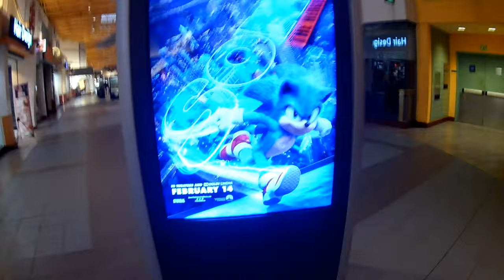Thorgorath's Vlogs, Ep. 28 - Studying Birds Of Prey In Their Natural Habitat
Twitter (@lordthorgorath)
Instagram (lordthorgorath)
Snapchat (lordthorgorath)

(I'll return the favor with a special shout-out)

These Birds Of Prey don't flock to the south for winter, they flock to the henhouse
that is Gotham City to rile shit up.
Join me as I go watch "Birds Of Prey" at the AMC Sugarloaf Mills 18 over in Gwinnett. A flawed, but all-around fun movie.

Margot Robbie's Harley Quinn cvertainly ain't no Mary Sue.

Album: Cleanse The Bacteria

"Blood Relation" by Yasuaki Fujita
Excerpt From "Breath Of Fire"

"PS Vita Home Menu" by n/a

"Fear Factory" by David Wise
Excerpt From "Donkey Kong Country"

ADDITIONAL FOOTAGE:
Metro-Goldwyn-Mayer (Singin' In The Rain)
Warner Bros. Pictures (Birds Of Prey Trailer 2)